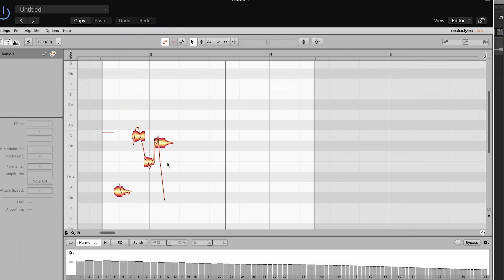Let's make these actors sing?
This scene was one of my favourites back in the day 😂 I love it so much so that I decided to make a song out of it 👹👀

Gears I Use:

Main Mic (AKG c214)
Main Mic 2 (Shure SM7b)
Secondary Mic 1 (Audio Technica AT2020)
Secondary Mic 2 (Sennheiser E835-S)
USB Mic (Maono AU-HD300T)
Studio Monitors
Studio Headphones
Studio Headphones 2
Bluetooth Headphones
External SSD 1TB
External HDD 4TB
External HDD 1TB
Keyboard 2
Mouse 2
Gaming Mouse Pad
MIDI 1 (Alesis)
MIDI 2 (Arturia)
Maschine Mk3

Camera 1
Camera 2
Lens 1
Lens 2
Lens 3
Lens 4
Lens 5
Boom Mic Arm
Studio Light
Dry Cabinet
ND Filter

Chronic Bachelor was such an awesome movie 😍 props to
@mammootty @innocentvareedthekkethala @harisree_asokan @mukesh @bhavzmenon @rambhaindran_ and to the rest of the team ❤
Making actors sing is fun. Hope you will like it too. 😶